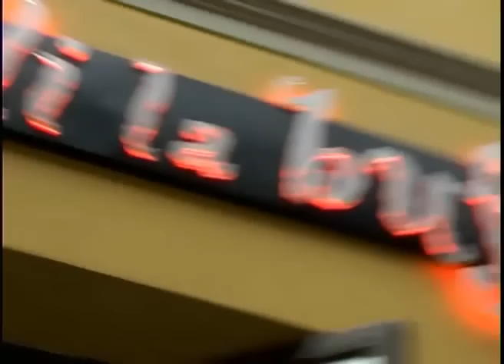Exnihilo Crew Show for 'Fratelli la Bufala' sede di MONZA